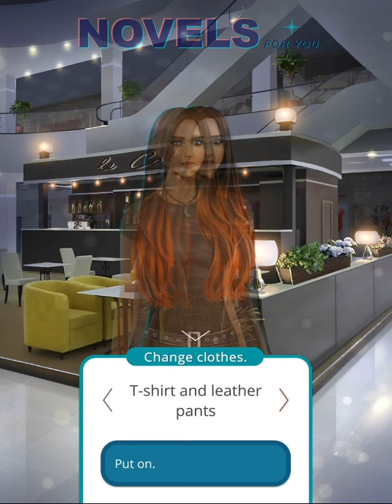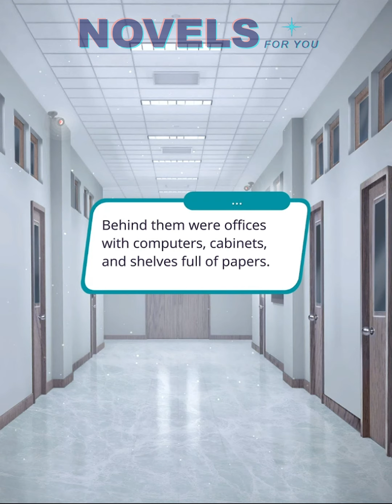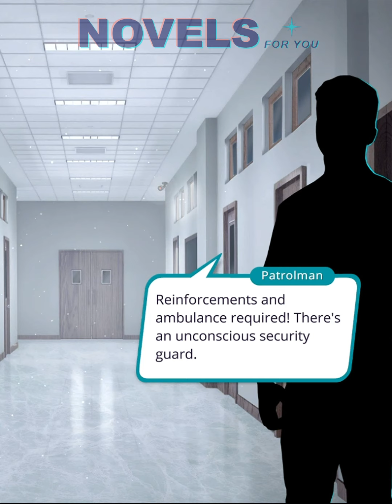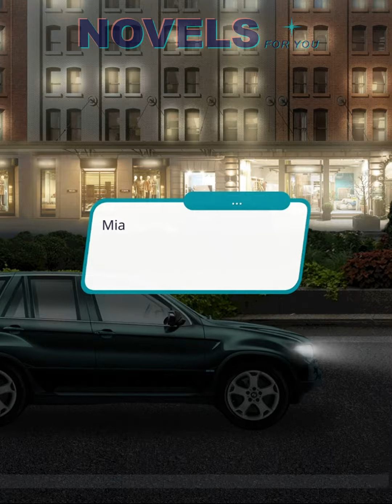MOONBORN - Season 2 Episode 6 / Romance Club